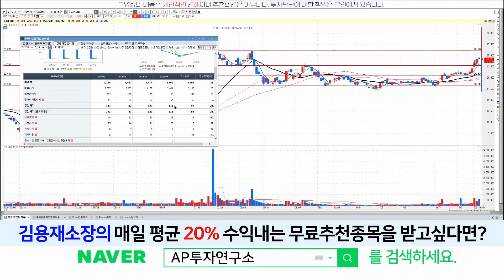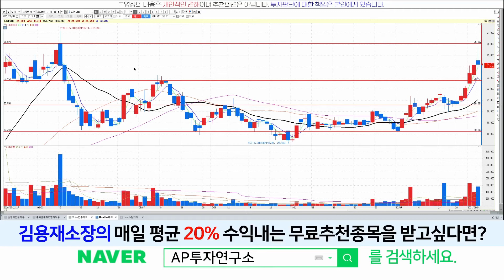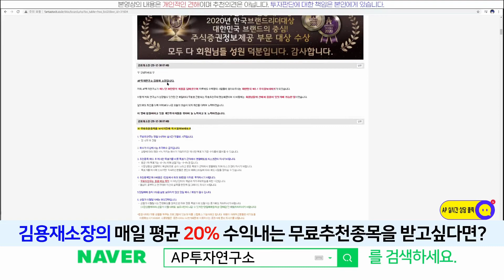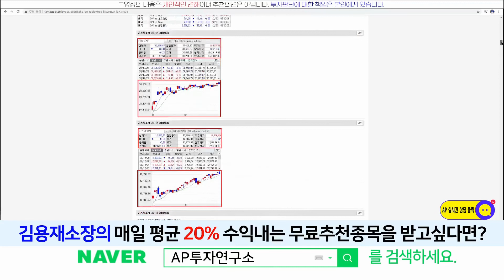디케이티(290550) - 폴더블폰, 5G 관련 사업 뿐만아니라 미니 LED사업까지 확장중에 있는 성장성이 기대되는 기업~!!